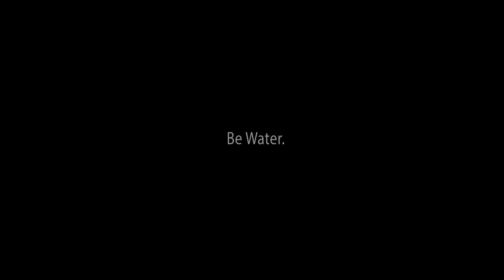EA SPORTS UFC - Fastest Submission ?!?!?